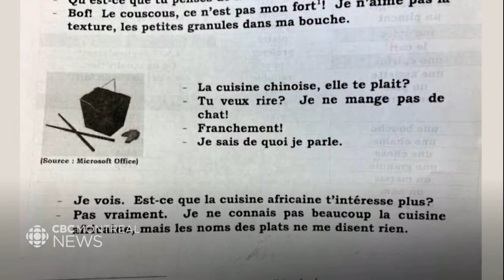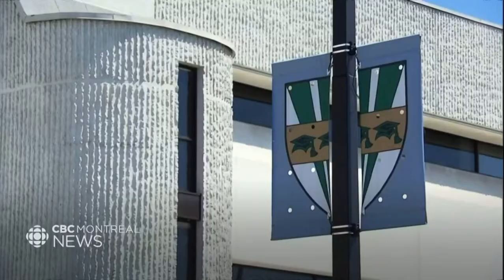CBC Interview With Jimmy Chan Concerning Recent Anti-Asian Racism In Montreal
( April 8th Friday 2022 ) CBC Montreal News interviewed Jimmy Chan as the Chinese community leader to voice out on behalf of our Montreal Chinese community Chinatown today concerning his thoughts about the recent racism acts on school campuses, where racially offensive worksheets were being circulated.

Jimmy told CBC that racism against the Asian community always existed since the beginning of the first Chinese immigrants, the ancestors arrived to this land more than a hundred years ago... the racism never goes away. As CBC asked Jimmy what his ideas are on to stop the racism, he told them that he had been approaching the government to create an educational program adding special courses in school and cultural programs from the government to teach and to educate people to learn from all different immigrants' cultures, to learn from them, to understand who the Chinese community are, where they came from, and what contributions they made to help build the country.

The past few weeks, racism against the Chinese Culture has been storming up and it has impacted schools, where individuals were passing around sheets that contain racist images and text messages to students in the school campuses. This is totally unacceptable,  and Jimmy strongly suggested to the Quebec government and the Federal government to step in now to talk about it, have meetings about it, creating cultural educational school programs for the youth and adults to learn and to appreciate humanity.